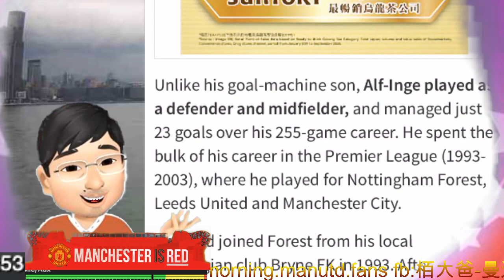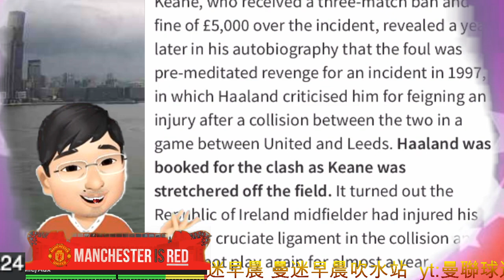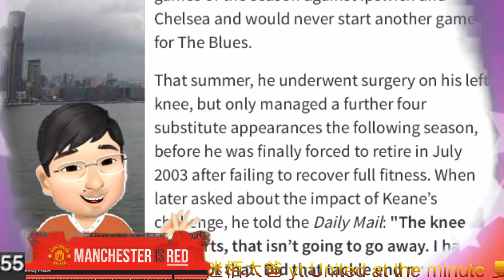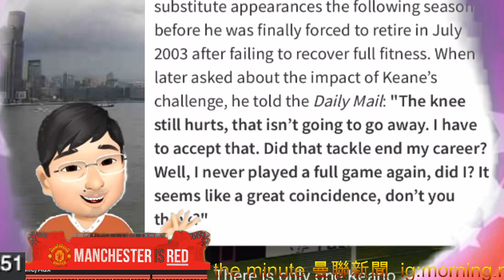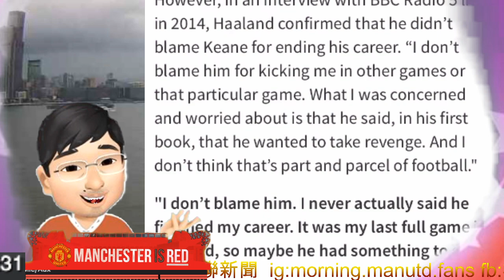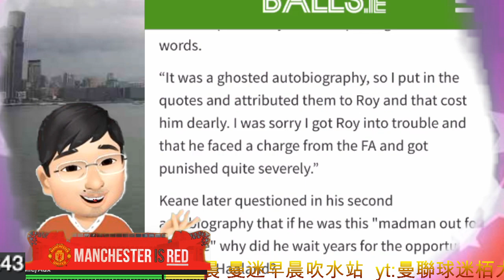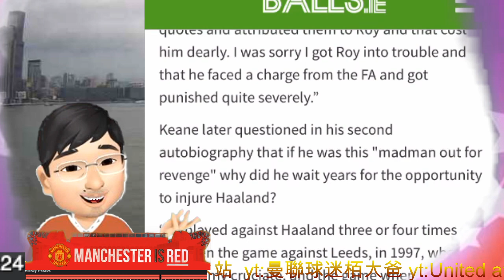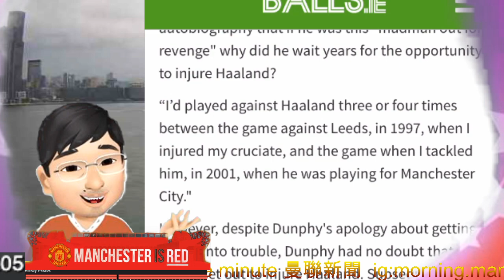當你以為堅尼嗰腳 收咗夏蘭特老竇山… 請聽一聽當事人點講 [我只係引述當事人😉😉😉] Alf-Inge Håland | Roy Keane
曼聯新聞